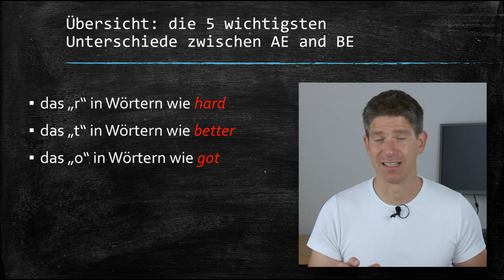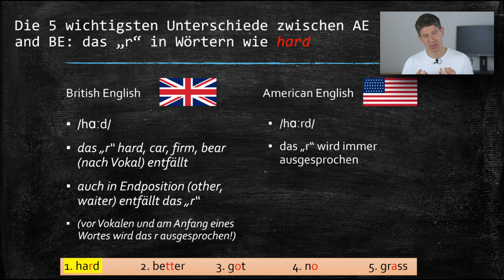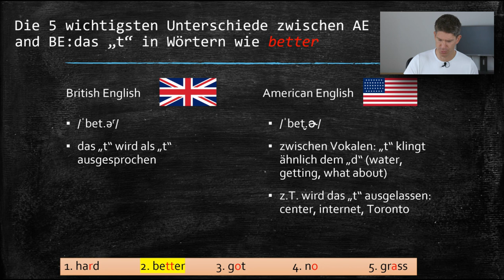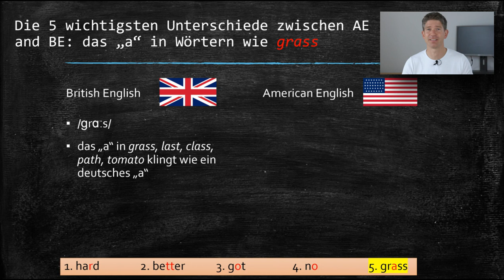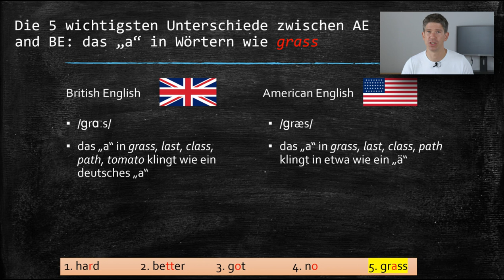Aussprache - Amerikanisches Englisch vs Britisches Englisch - die fünf wichtigsten Unterschiede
In diesem Video zeige ich euch die fünf wichtigsten Unterschiede zwischen gesprochenem Amerikanischen und Britischen Englisch. Es gibt noch weitere Unterschiede in der Aussprache, gerade im Bereich der Vokale sind es noch einige. Meiner Meinung nach sind die fünf Punkte im Video die wichtigsten Unterschiede - der Rest ergibt sich dann einfacher.

Ich bin Englischlehrer und habe sowohl in den USA als auch in Kanada und Großbritannien (genauer: England) gelebt. Mein erster Auslandsaufenthalt in den USA hat mich sprachlich am meisten geprägt.

Als Lehrer verwende ich (wie meiner Beobachtung nach die meisten nicht-Muttersprachler) eine Mischform: man verwendet die Aussprache, die von der Muttersprache aus am wenigsten "unbequem" ist.

Meldet euch in den Kommentaren falls euch noch andere Aspekte am Englischen interessieren!

Grüße,
euer Mr V

00:00 - Einstieg: Warum britische und amerikanische Aussprache lernen?
02:26 - Übersicht: die 5 wichtigsten Unterschiede
02:51 - das "r" wie in "hard"
04:33 - das "t" wie in "better"
06:16 - das "o" wie in "got"
07:04 - das "o" wie in "no"
08:33 - das "a" wie in "grass"
09:16 - Übungssatz zum Nachsprechen

09:53 - Outro